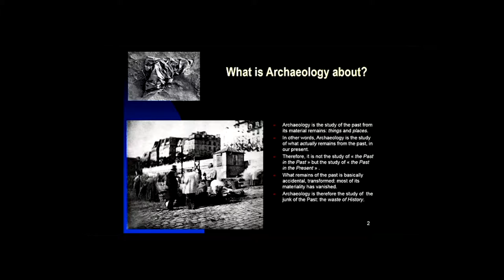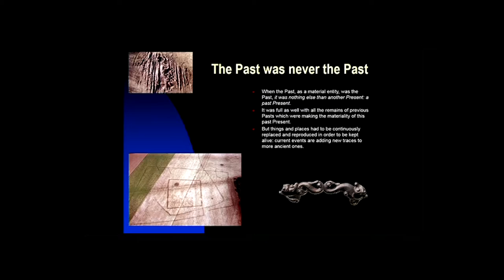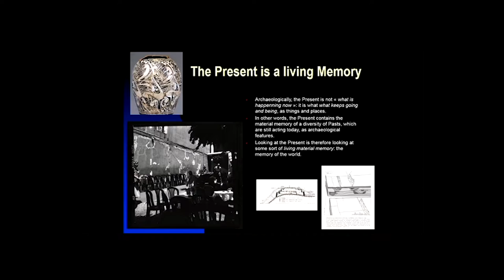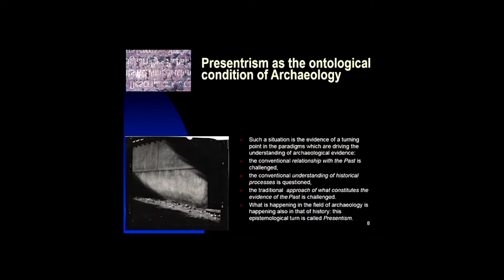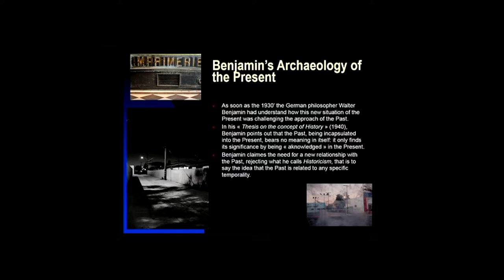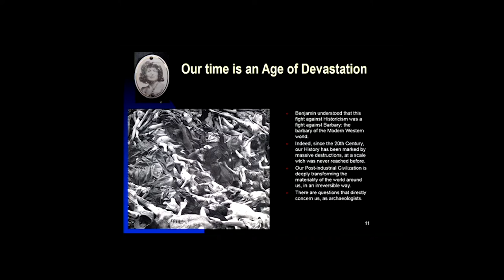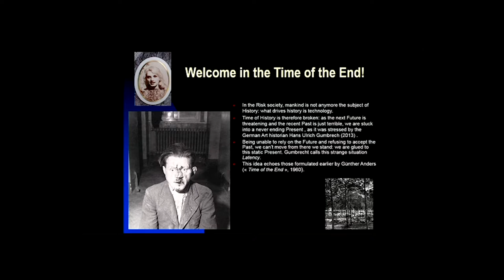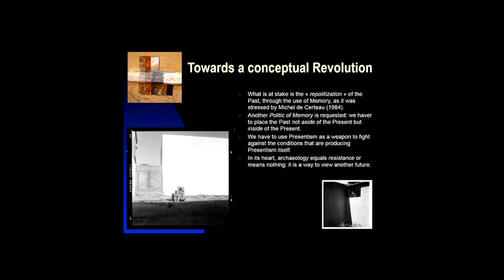Archaeology and Futurity Conference Keynote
Joukowsky Institute for Archaeology and the Ancient World
In a particularly troubling academic climate that is witnessing departmental amalgamation and a relative dearth in full-time faculty hires, how does the discipline of archaeology envision its future? What is its role beyond the walls of the academy? Should archaeology be useful and, if so, for what purposes? This conference addresses archaeology’s potential role in contributing to pressing world problems including climate change, economic inequality, human rights, neocolonialism, and militarism.

This conference also seeks to address how futurity plays a role in how archaeologists confront the past in the present. Through a departure from linear time, this conference will explore alternative notions of time, material vestiges of the past in the present, and embodied experiences that transcend temporalities. If we accept that archaeology is a discipline about the present, how are we to think about time and futurity?
Keynote: Laurent Olivier (National Museum of Archaeology at Saint-Germain-en-Laye, France)
**Some images used by presenters are copyrighted materials NOT owned by individual presenters.